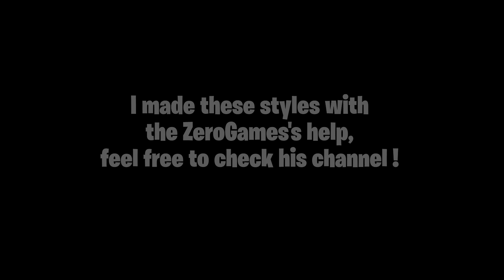Fortnite GOLDEN Wonder Woman Skin Showcase ! (Concept Style In Game)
I collaborated with my friend ZeroGames to create this golden style on the current variants of Wonder Woman.
It's not exactly the real golden style, but we based it on the Fortnite existing 3D models

Any video uploaded without crediting me in the video/description will be subject to a removal request (more risk if you delete my original watermark).

► My Twitter (I often post info on gameplays and more)

► My discord name (to talk with me or ask questions/suggestions) : Dr Cacahuette hastag 4880

► Don't forget the like that always pleases !

fortnite wonder woman skin
wonder woman fortnite skin
wonder woman fortnite gameplay
golden wonder woman fortnite